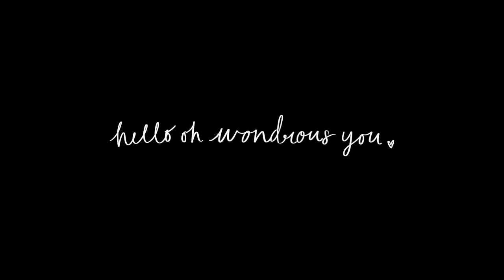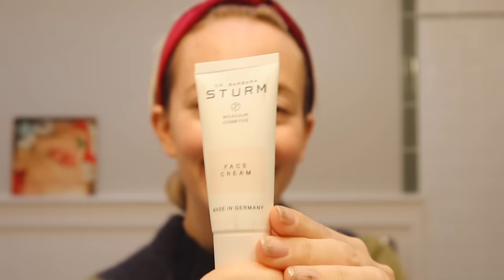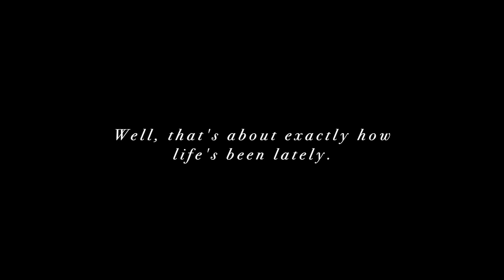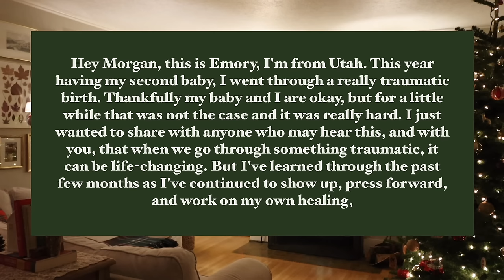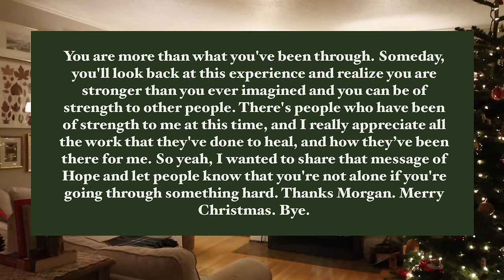6am Morning Routine, Efficient & Cozy (Casual Vlog style) 🎄❤️✨| VLOGMAS DAY 7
Thank you, Emerie, for your message at the end of this video reminding us that each of us is stronger than we know (and it's okay to ask for help.) ❤️

BIG hugs & lots of love,
Morgan

Ideas of what to share:

A heartfelt story

An uplifting message

Your life experience

Your experience with this community

Your experience with my videos

Any helpful resources for people who feel lonely over the holidays

Your favorite ways to give back, etc.

As always & most of all-- thank you so very much for being here!